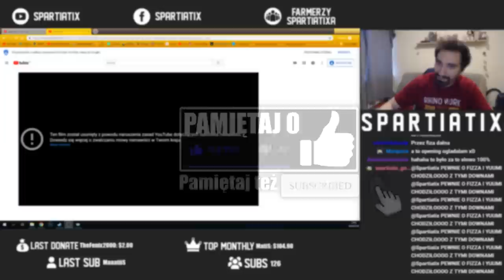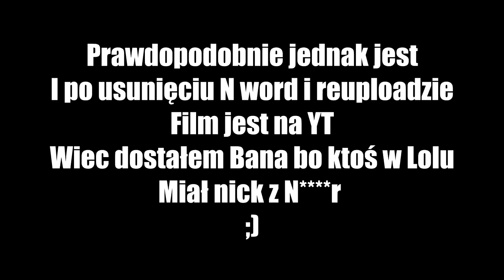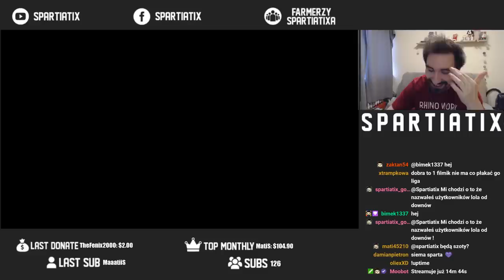MALPHITE BALISTA - GLOBALNE R KTÓRYM WALISZ Z DRUGIEGO KOŃCA MAPY NA ŁEPEK KOGOŚ